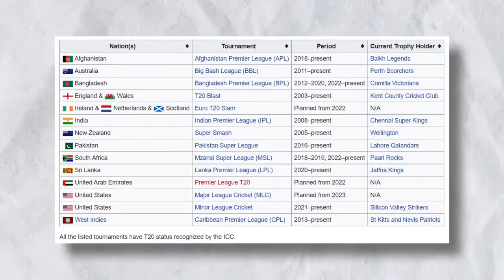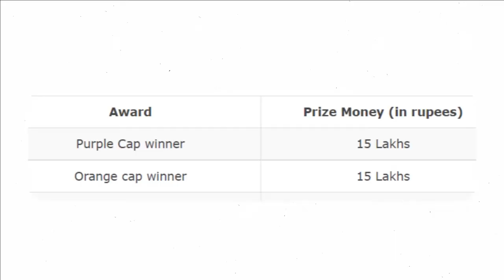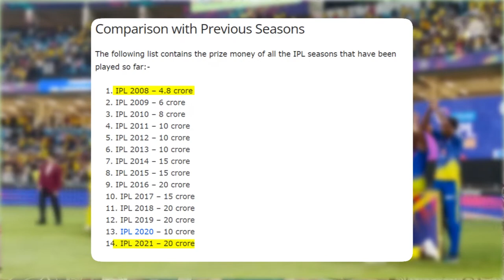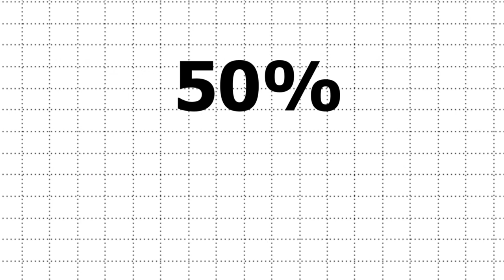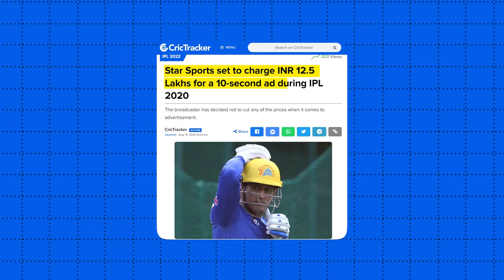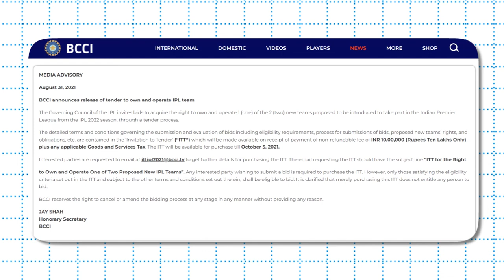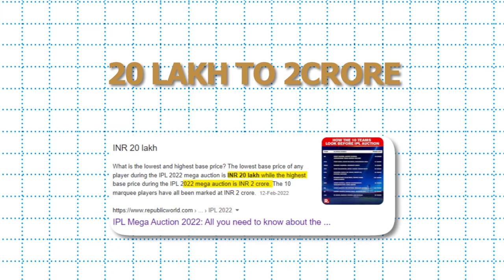How do IPL teams make money? | IPL Business Model | Shubham Agarwal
IPL Business Model
kaise paise kamati hain IPL team
ipl auction 2022
ipl business mode
how ipl franchise earn money